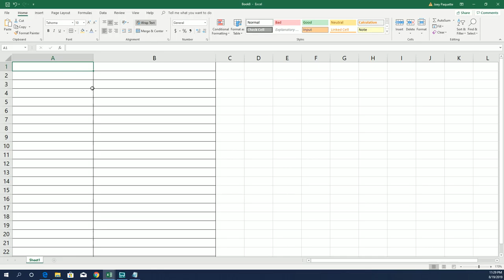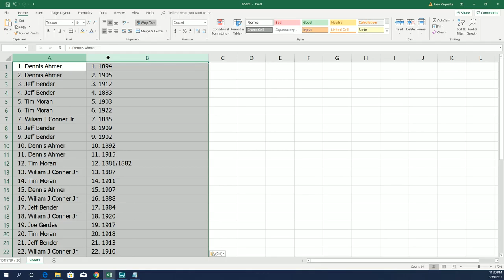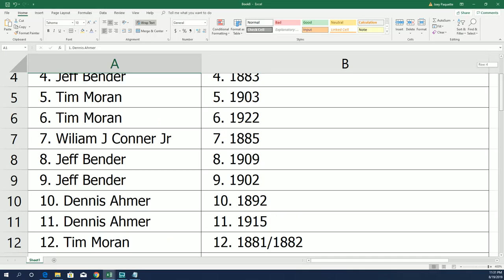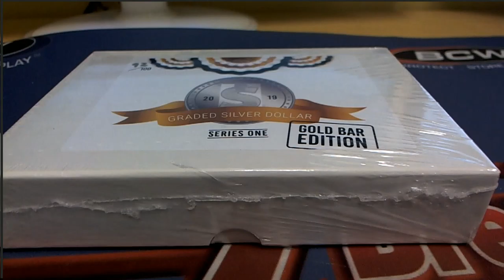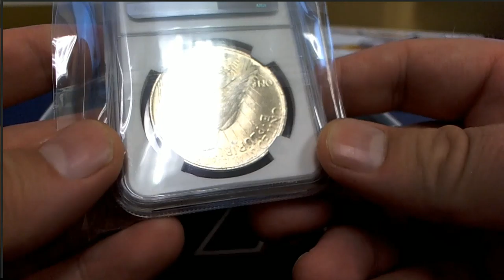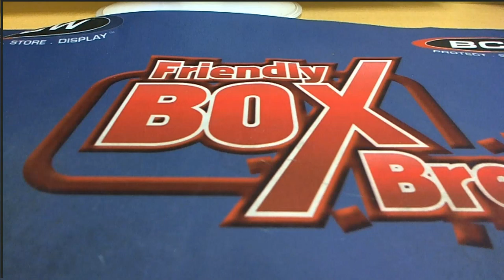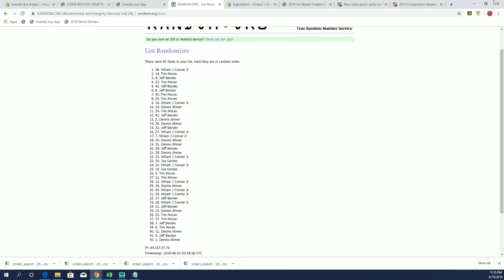2019 Hit Parade Graded Silver Dollar GOLD Bar Edition Series 1 ID GOLDBAR101